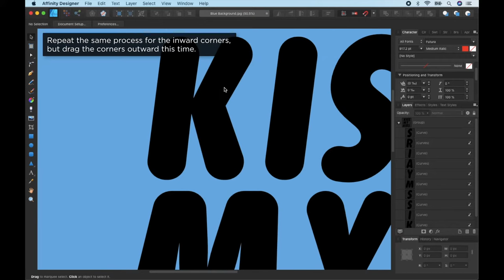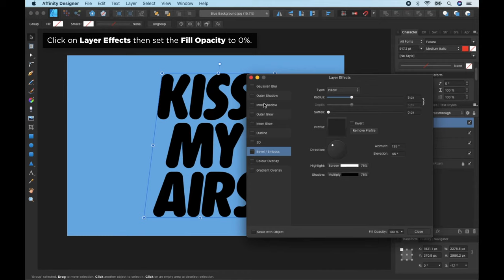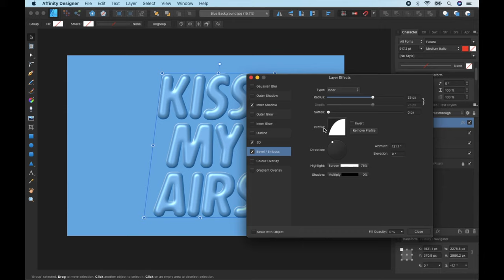Affinity Designer: Bubble Text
Hello there! In this video, I will show you how I apply bubble effect on any text.

Photo used is owned by Nike.